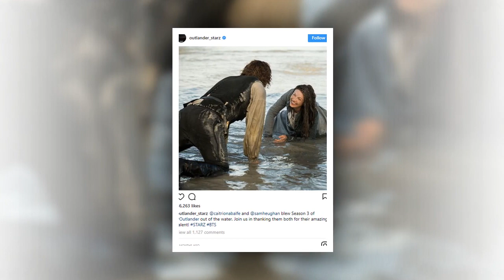Balfe and Heughan did reveal any spoilers about Claire and Jamie’s journey next season